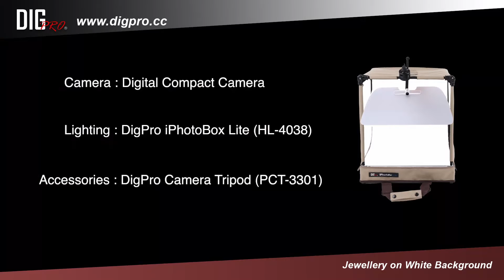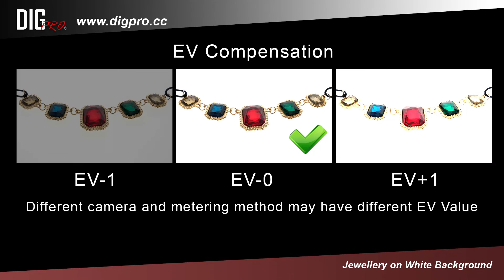iPhotoBox Lite Jewelery Photography Turtorial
Using iPhotoBox Lite 40cm Studio Box and you may take photo with totally white background in just one minute without skills.

Just a DC and Mobile phone can make you become a professional photographer!